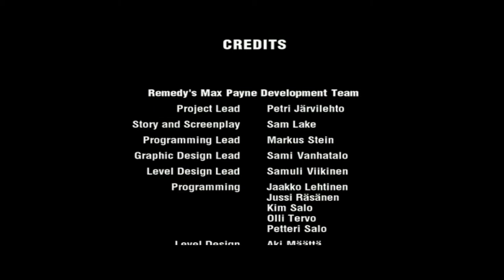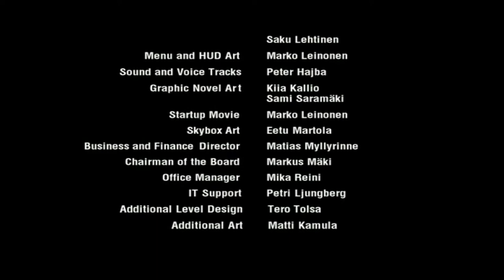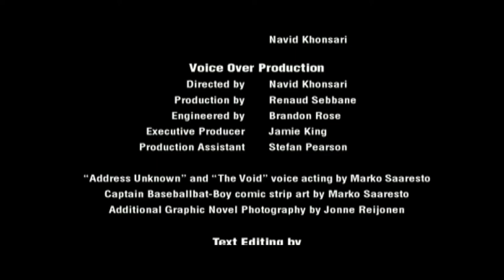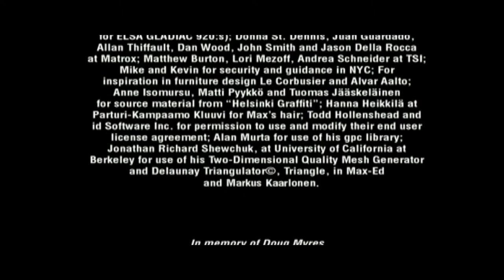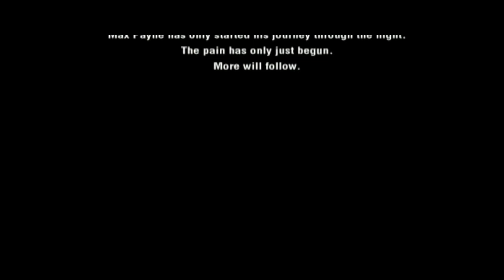Zagrajmy w Max Payne odc.15 Koniec gry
Witajcie w kolejnym odcinku z Max Payne'a i dziś w tym odcinku zakończymy grę.Powiem tak,że jutro pojawi się 1 odcinek ze Styxa.